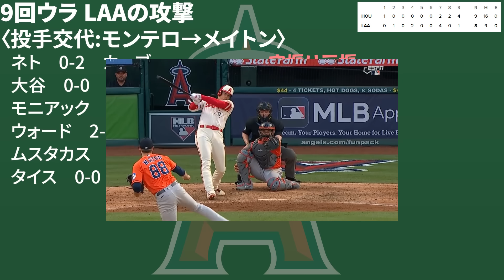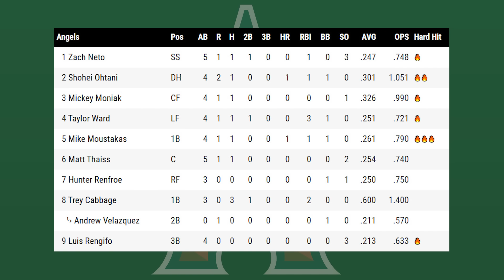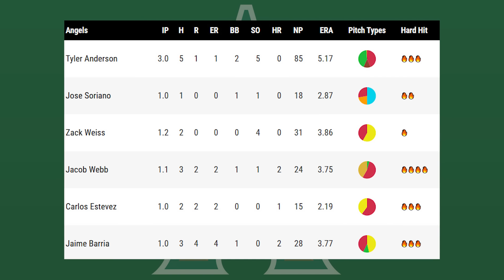【逆転】大谷2試合連発34号💣キャベッジメジャー初ヒットからの3安打🎉投手陣打たれまくり😵継投悪くない🙂アンダーソン3回降板😥ムースHR👏 大谷翔平 トラウト エンゼルス メジャーリーグ mlb